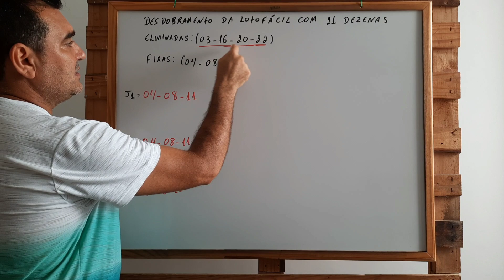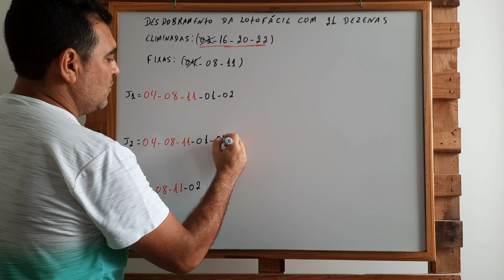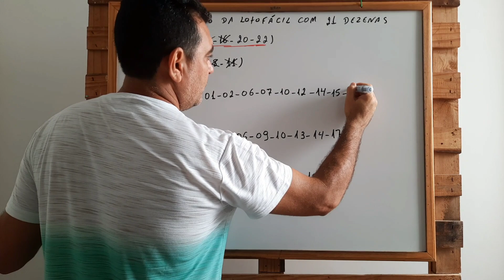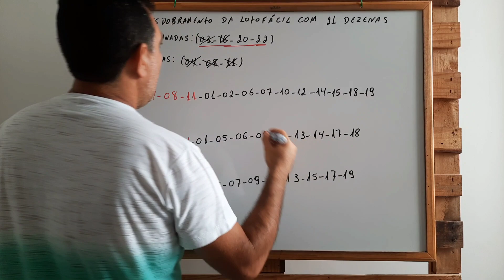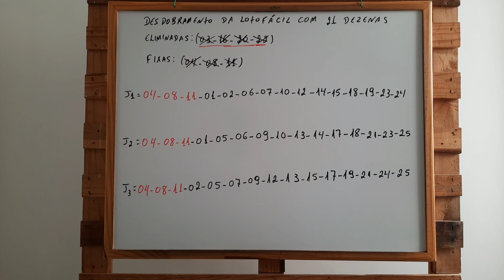Como aumentar suas possibilidades de ganhar na Lotofácil?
Confira as dicas 👆👆👆

Dicas no link acima 👆 👆 👆

Dicas infalíveis para jogar na Lotofácil! Confira no link acima 👆 👆